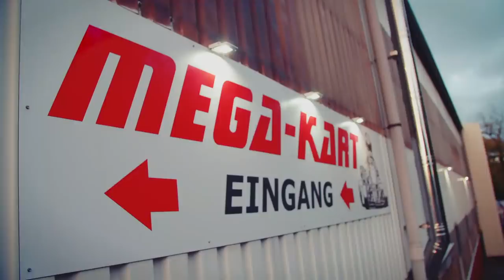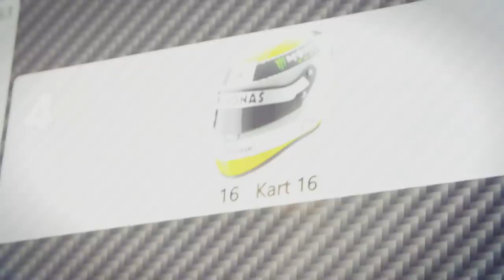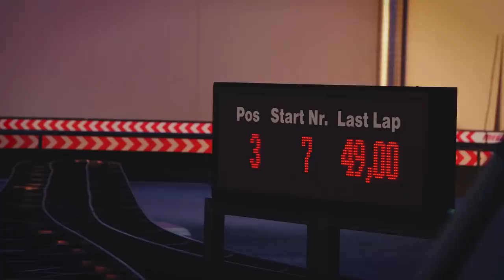GO KART RACING | Lisaandlena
Hope you like it here - have fun and dream it & do it.
Hugs & Kisses Lisa & Lena